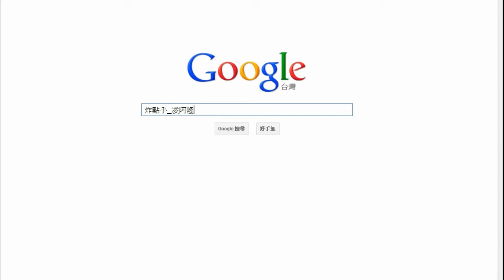凌阿隆 炸點教學視頻第七十三集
炸點教學第七十三集

地圖:阿富汗

腳色速度:1.4

(音樂沒有特別想要搭配影片，只是我喜歡的音樂)

每周五PO出炸點教學視頻!!

每周都有不同的丟點，手榴彈、煙霧、閃光。
如有興趣者可以點擊喜歡以及訂閱。
亦或是加入粉絲團，能了解更多知識。

Youtube搜尋:jakie89757
Facebook搜尋:炸點手_凌阿隆